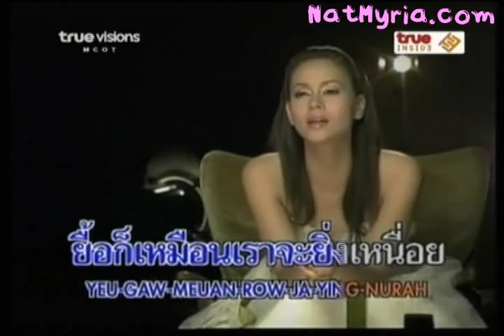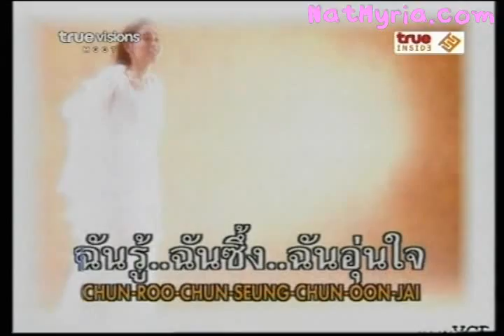ดาราหน้าหนึ่ง [นัท มีเรีย 1/5]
รายการ: ดาราหน้าหนึ่ง
นัท มีเรีย